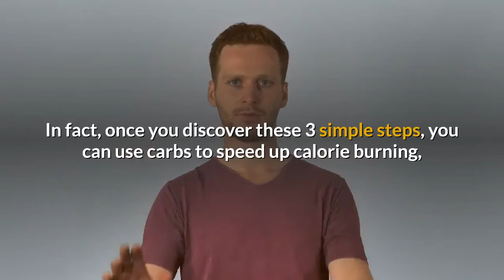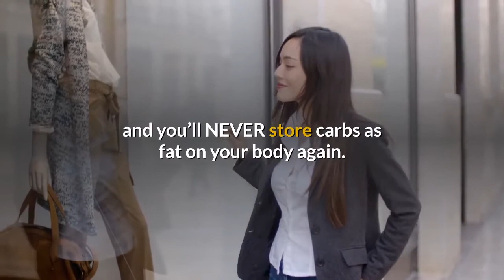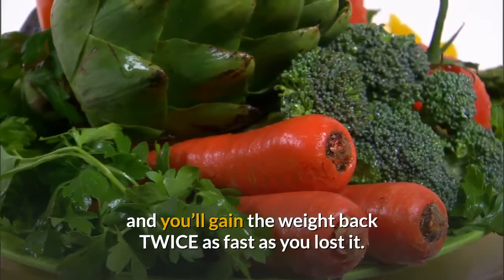14 Day Rapid Fat Loss | How To Burn Fat Fast at Home | How To Lose Rapid Fat Loss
14 Day Rapid Fat Loss | How To Burn Fat Fast at Home | How To Lose Rapid Fat Loss
3 Simple Steps to Eat LOTS of Carbs
and NEVER Store Them as Fat...
Did you know that if you intentionally avoid your favorite carbs all the time because you think they’re unhealthy or you believe they’re the root cause of your belly fat, it can be disastrous for your hormone levels and wreak havoc on your metabolism?
Did you know that if you’ve EVER dieted or used a low carb diet, your fat burning hormones automatically plummet, slow down your metabolism and can STOP your body from burning fat in LESS than a week?
Did you know that there are 3 steps you can use to STOP all this from happening and STILL enjoy all your favorite carbs WITHOUT getting fat?

In fact, once you discover these 3 simple steps, you can use carbs to speed up calorie burning, STOP your metabolism from slowing down, and keep your body’s 1 fat burning hormones at healthy levels day in and day out.
All you have to do is follow the 3 simple rules below to ensure that EVERY time you eat your favorite carbohydrates they’re NEVER stored as fat on your body.
This isn’t another hyped up gimmick or diet quick-fix. It doesn’t require any costly supplements. And it works for everyone. Regardless of your age, your gender, or your current condition you can watch your belly get significantly FLATTER in as little as 14 days using this approach.
My name is Shaun Hadsall, and my 15+ years of experience in the diet and nutrition industry have allowed me to acquire a proprietary nutrition secret that will keep your body looking young, help you CONTROL your fat-burning hormones, and legitimately make stubborn belly-fat your body’s DAILY “go-to” energy source.
I’ve used and taught this system to thousands of men and women of all ages from all over the globe, and all you have to do is apply these 3 simple steps right now, and you’ll NEVER store carbs as fat on your body again.

But I do have to warn you. What you’re about ready to read will probably be the exact opposite of what your local dietician, family doctor, or personal trainer will recommend.
That’s because the weight loss industry has fooled everybody into thinking carbs are the enemy and they’ll make you fat if you don’t stop eating them.